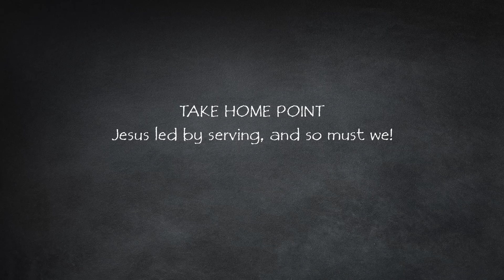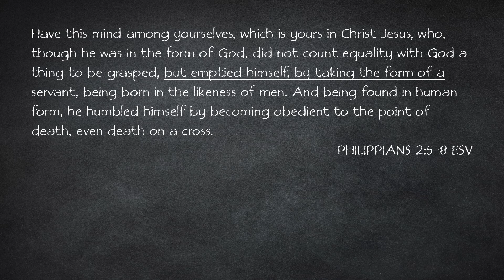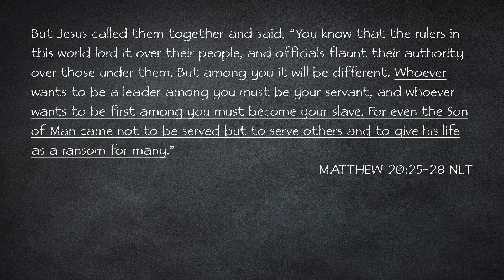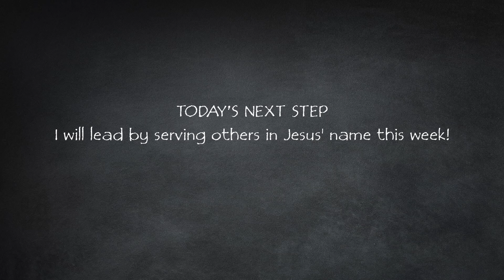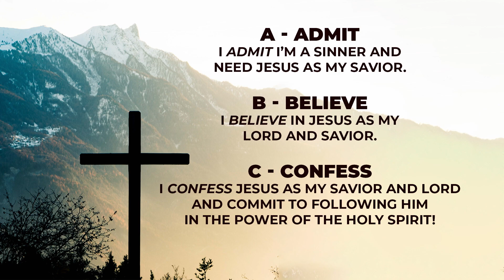LEARN, LOVE, LIVE, AND LEAD LIKE JESUS | Part 4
Jesus led by serving, and so must we!

Scripture: Matthew 20:20-28 (NLT); Philippians 2:5-8 (ESV)
Date: January 28, 2024
Communicator: Dr. Chris Marshall